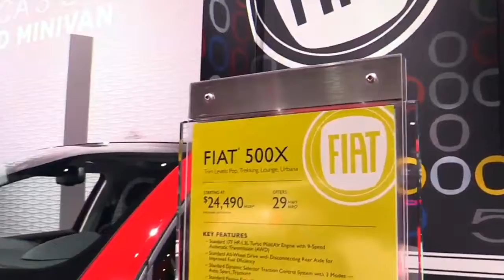2020 Fiat 500X Special Edition FullSys Features | Exterior Interior | First Impression HD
2020 Fiat 500X Special Edition FullSys Features | Exterior Interior | First Impression HD